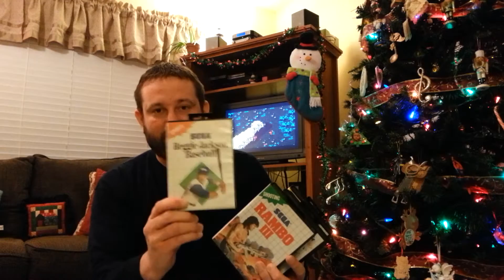Christmas Memories 1987 Sega Master System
My fond Christmas memory of 1987 when I got my Sega Master System.  I hope you all enjoy.